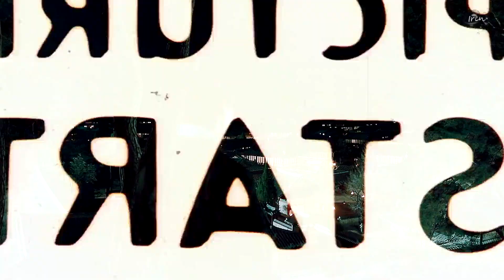Kim So Hyun & Hwang Min Hyun || YOUR EYES || for 10K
Actors: Kim So Hyun and Hwang Min Hyun
Enjoy your viewing!👀
Всем привет! Кто смотрел моё предыдущее видео и читал описание к нему, знают, что следующий я обещала опубликовать начатый ранее мной кроссовер. Не думала, что всё-таки его сделаю, т.к. у меня достаточно есть таких, которых я забросила и всё ещё не доделала. Забросила в марте и только их совместная дорама подтолкнула меня на завершение этого видео. Как всегда в общем-то последнее время, сначала монтировала просто кадры, но как обычно добавила войс. Войс за войсов и вышел полноценный клип с сюжетом😅.
Сюжет:
Героиня Ким Со Хён потеряла отца и хочет отомстить за него. Её отец был несправедливо обвинён в предательстве и казнён королём. Сам король очень плохой и жестокий человек, многие подданные хотят его свергнуть. Из-за этого король нанимает охрану и героя Хван Мин Хёна, т.к. он искусный маг, и один из лучших воинов. Он приплывает в город, чтобы охранять короля. Первая встреча Со Хён и Мин Хёна произошла, когда Со Хён пыталась убить короля и её ранили, 0:45-0:49 сек, Мин Хён её исцелил магией. Со временем они узнают друг друга лучше и влюбляются. Мин Хён в растерянности и не знает, как ему поступить. С одной стороны - долг подданного, защита короля, а с другой - любимая девушка. Со Хён всё так же не хочет отказываться от мести и снова пытается напасть на короля.  Мин Хён её догоняет, но отпускает, т.к. не хочет чтобы она пострадала. Спустя 3 года Со Хён присоединилась к мятежникам, подготовившись,  они готовы выступать и захватить дворец. Мин Хён же уходит со службы королю и выдвигается по следам Со Хён. Услышав слухи о мятежниках, он понимает, что она с ними. Вскоре он находит её. Со Хён боится, что Мин Хёна убьют в сражении и выдвигается с мятежниками не сказав ему. Но Мин Хёну является видение, где он видит мага, который заменил его по службе в служении королю. В видении этот маг убивает Со Хён. Мин Хён понимает, если он ничего не предпримет, то она погибнет. Пока идёт разгар сражения он находит мага и вступает с ним в бой. А тем временем Со Хён разузнает где прячется король и убивает его. Мин Хёну также удалось победить мага, но он был сильно ранен. Увидев его раненым, Со Хён ужасно жалеет, что не смогла отказаться от мести. Разыскав хорошего целителя, она пытается спасти Мин Хёна. На 2:46-2:53 сек, как Вы поняли ему снится сон, это не видение:). Мин Хён приходи в себя и когда он полностью выздоравливает, они уезжают в его родной город и живут счастливо.

Друзья, Вас уже 10тыс!💖 Хочу этот клип посвятить всем Вам)).
Влоги, сторис, свадьбы, презентации и многое др.. По коммерческим вопросам, можно писать сюда: